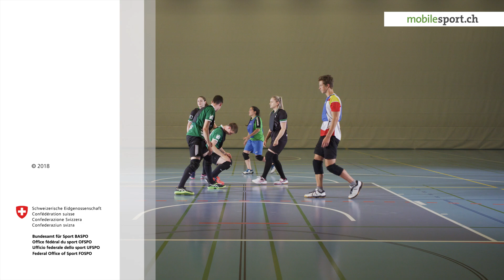Kin-Ball: Tour (forme de base)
Un joueur tient le ballon, les trois autres s’approchent en même temps (tous des frappeurs potentiels); deux joueurs touchent le ballon et le troisième frappe.